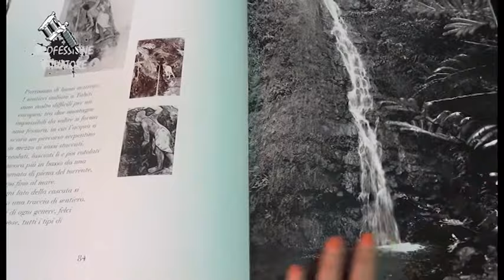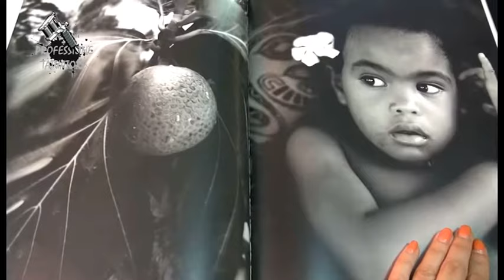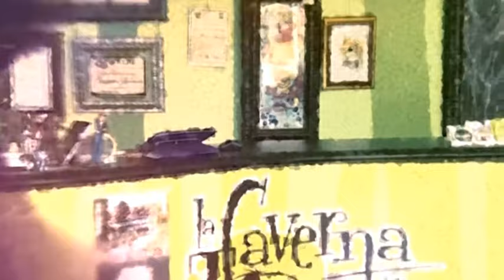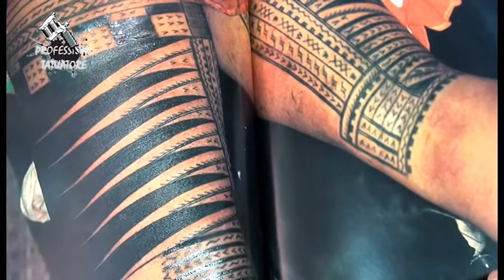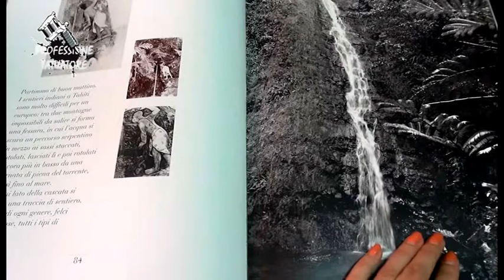"Professione Tatuatore", puntata 5. Tatuaggi Maori